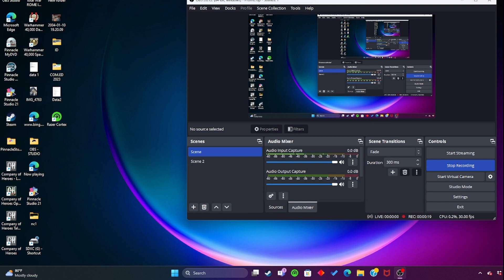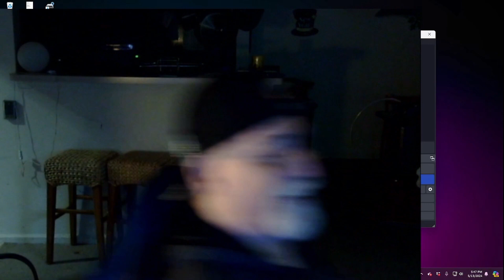POWERCHAIR TRIP 1 STORMY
TORNADO WATCH. STORMY NIGHT IN A POWERWHEEL CHAIR.